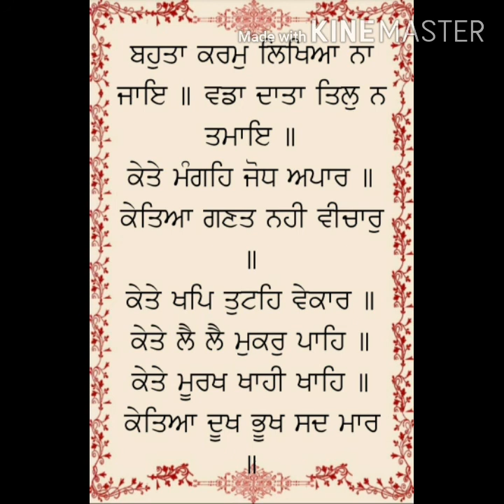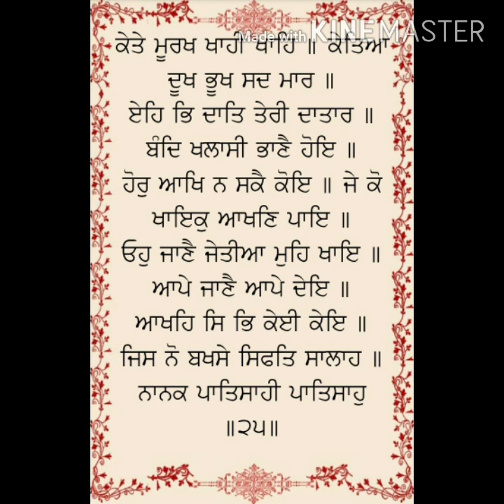Amrit indo Canadian academy, Santhya, class 6 to12,Japji sahib, video 12